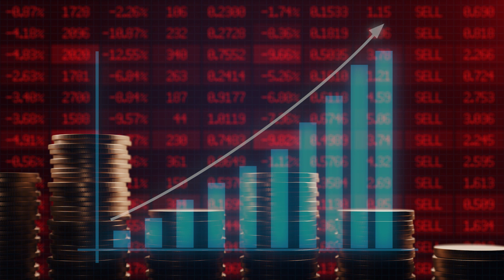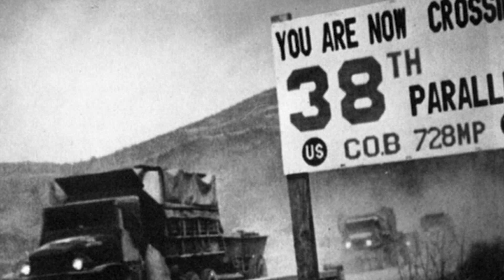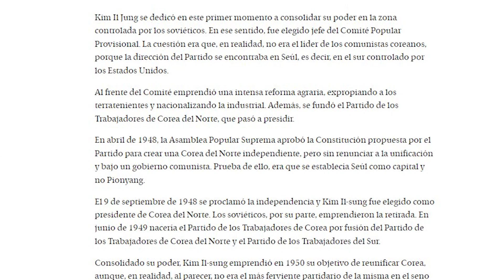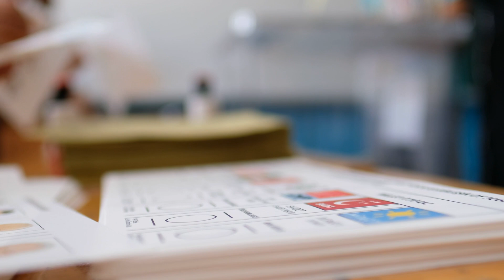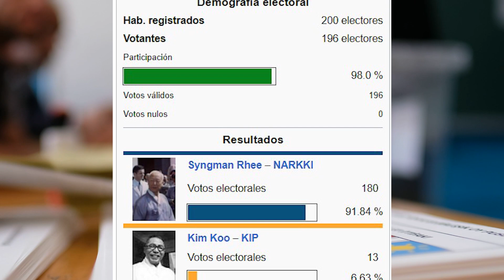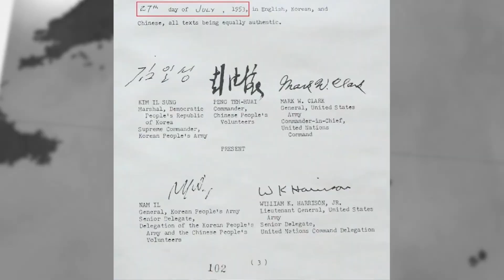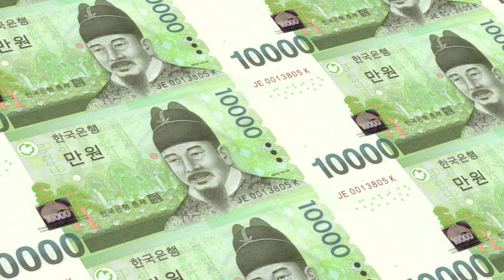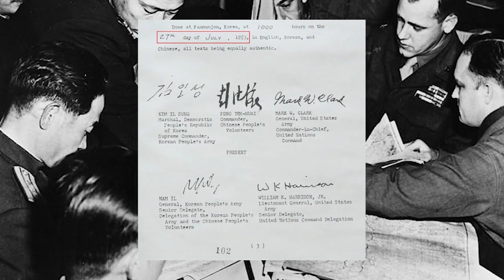Por qué COREA DEL NORTE y COREA DEL SUR se separaron? - Corea se dividió en dos por esto.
☺️ Libros recomendados sobre economía, política y finanzas:
🌎 “Por qué fracasan los países” de Daron Acemoglu
😳 “Why Good People Are Divided by Politics and Religion”
🧠 “Piense Y Hágase Rico” de Napoleon Hill
💵 “La psicología del dinero” de Morgan Housel

Damos por hecho que existen dos Coreas, pero en su inicio, eran uno solo.
A causa de varios factores, la península coreada fue dividida en dos, por la Unión Soviética y Estados Unidos.
La segunda guerra mundial, la guerra de Corea, y otros eventos influyeron en la marcación de la nueva frontera en el paralelo 38.

En este video te explico de la manera más simple.